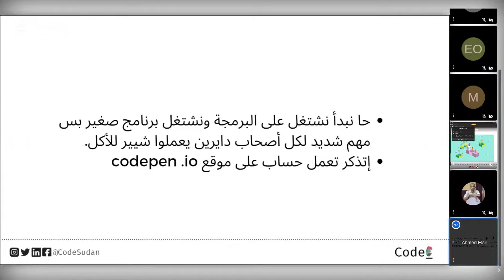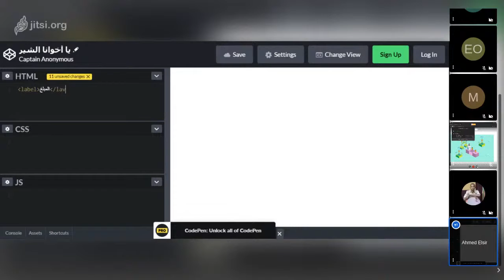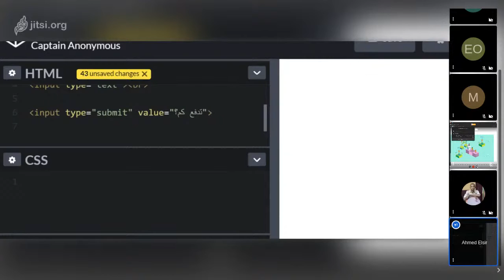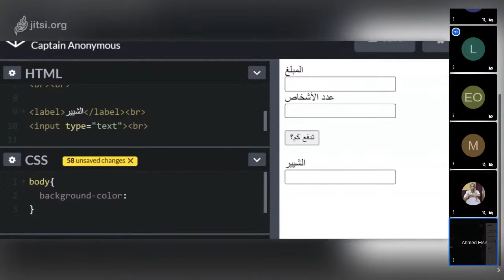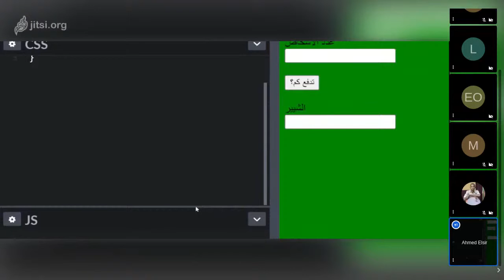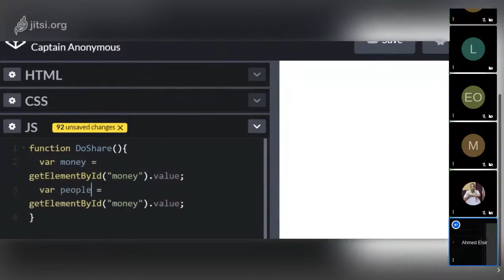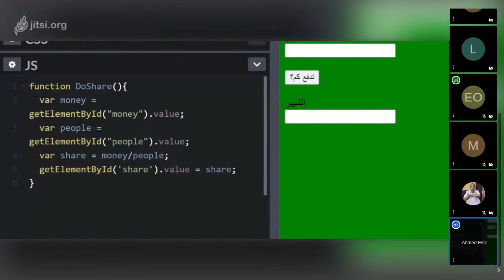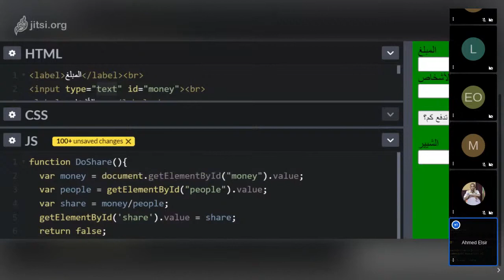دورة على السريع للمبتدئيين في البرمجة | شرح برنامج الشيير الجزء الأول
على السريع عبارة عن يوميين شرح لأساسيات البرمجة و لغة جافا إسكريبت JavaScript (بي شكل ظريف وممتع) و تعريف بي برنامج كود_ سودان، ومن خلالوا حا تكتبوا أول برنامج حا يحل مشكلة شباب كتار لمن يمشوا ياكلو بوش.